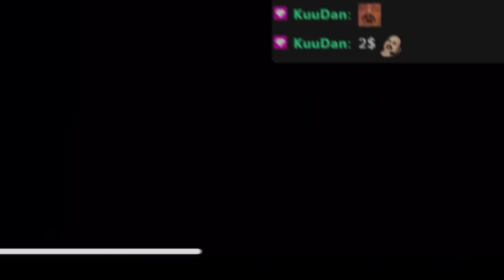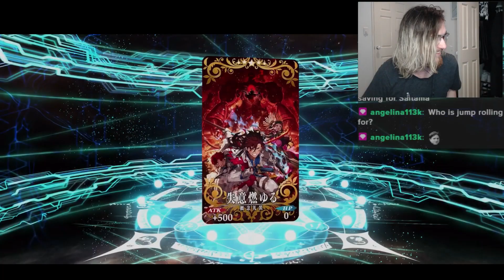SAKATA KINTOKI IS BACK ON FGO JP AND I'M NOT LETTING HIM GET AWAY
One year later I finally can get my revenge on Sakata Kintoki with the release of the Heian Kyo pick up gacha. However just like last time I have a tight budget... Will I be able to get Kintoki before I run out of money?